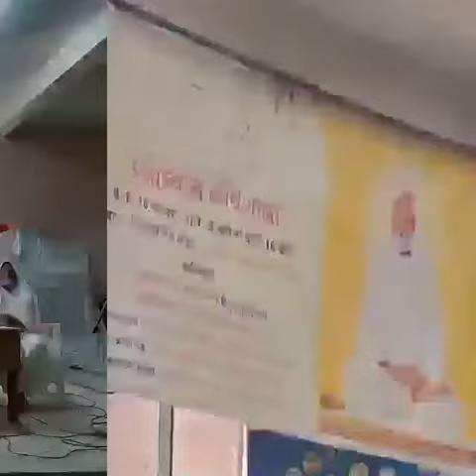Shatpath par jo kadam badhata usne jina sikh liya